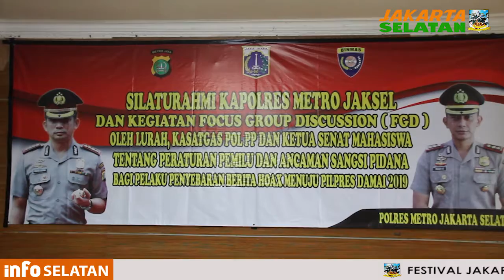FGD Tentang Peraturan Pemilu 2019 - Selasa 30 Oktober 2018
Pemerintah Kota Adm. Jakarta Selatan menghadiri silaturahmi dengan Polres Metro Jakarta Selatan dan Kegiatan Focus Group Discussion (FGD), Selasa (30/10).

Acara yang dilaksanakan di ruang Aula Polres Metro Jakarta Selatan itu dihadiri oleh Lurah, Kasatgas Pol PP dan Ketua Senat Mahasiswa. Mengambil tema acara adalah tentang Peraturan Pemilu dan Ancaman Sangsi Pidana Bagi Pelaku Penyebaran Berita Hoax Menuju Pilpres Damai 2019.

Dalam arahannya Wakil Wali Kota Adm. Jakarta Selatan mengatakan bahwa kontestasi pemilihan umum sudah mulai dirasakan di 2018 ini. Disekeliling kita dipojokan sudah mulai banyak spanduk, baner tentang para kontestan, kita harus kawal pesta demokrasi ini dengan baik.

Jangan mudah terpengaruh oleh berita bohong atau hoax dan ujaran kebencian (hater speech), kita harus telusuri dulu sumbernya. Berita bohong ini bisa merusak Indonesia, menghancurkan antar kelompok. Jangan kita mengembangkan hoax apalagi kita aparatur negara, generasi muda kita menginginkan bangsa ini agar maju, dan bersatu.